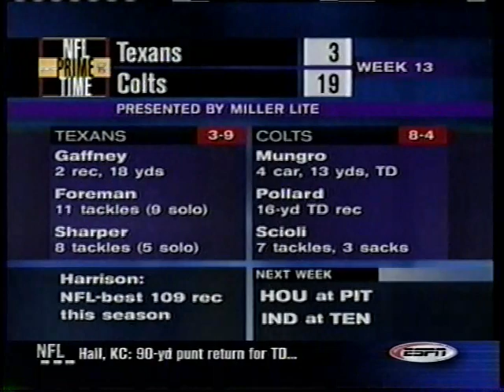12/1/2002 NFL Primetime (partial) Colts/Texans